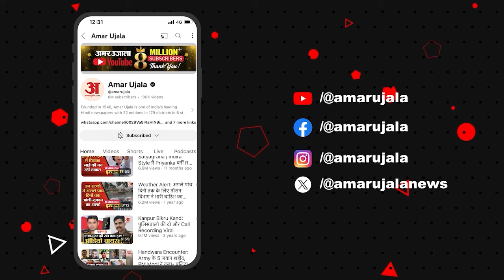Bollywood News: Malaika Arora संग ब्रेकअप की खबरों पर क्या Arjun Kapoor l Kartik Aaryan lAlia Bhatt